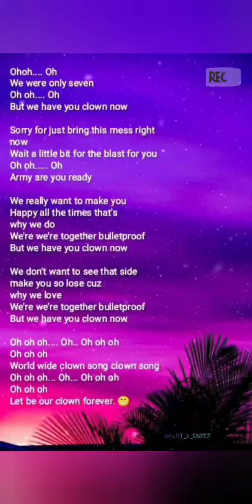A.R.M.Yzz Clownproof: The Eternal By AGUST_D_FARZZ 💜